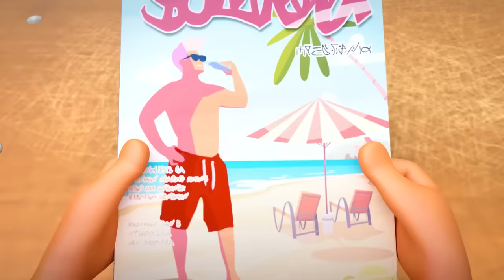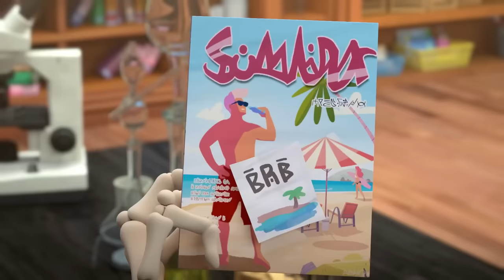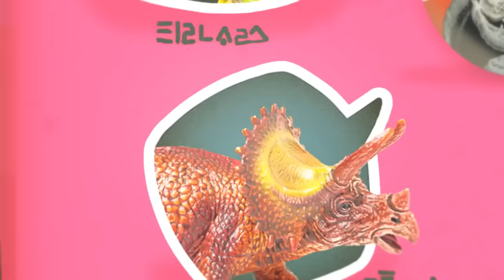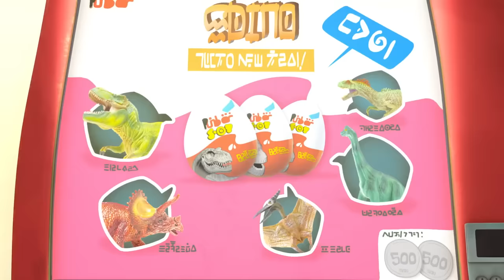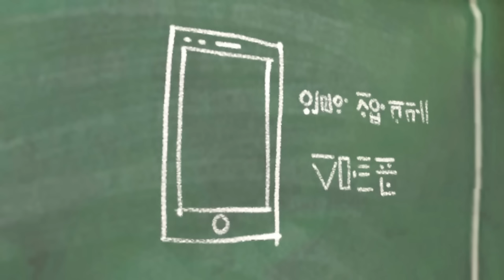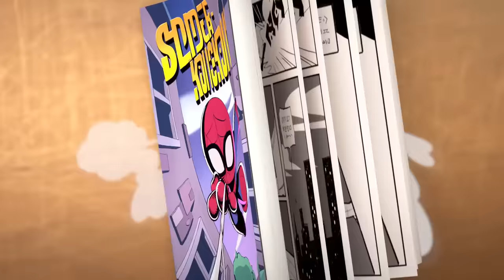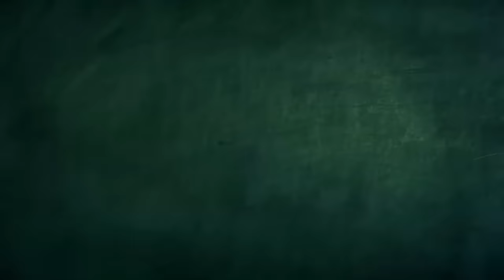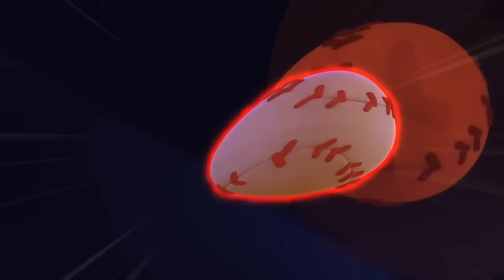Gotta Get School Ready | Spookiz | Cartoons for Kids | WildBrain Bananas